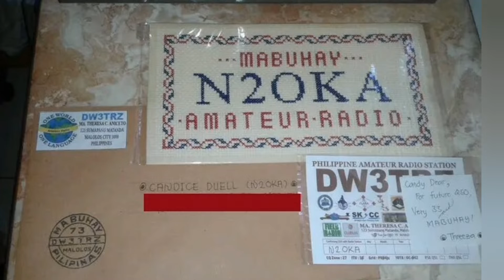AMAZING CANDICE "CANDY" DUELL N2OKA FROM NEW YORK U. S. A. w/ HER FRAMED MABUHAY XSTITCH CALLSIGN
A female amateur radio operator can be referred to as a YL, from the abbreviation used for "young lady", regardless of the operator's age.

YouCut Music

     Leagues/Assoc/Society
1. Young Ladies Radio League Inc. YLRL (U.S.A.)
2. Canadian Ladies Amateur Radio Assoc. Inc. (CLARA) CANADA
3. Japan Ladies Radio Society (JLRS) JAPAN
4. Australian Ladies Amateur Radio Assoc. (ALARA) AUSTRALIA
5. British Young Ladies Amateur Radio Assoc. (BYLARA) GREAT BRITAIN/U.K.
6. Scandinavian Young Ladies Radio Amateurs (SYLRA)
   (DENMARK, ICELAND, SWEDEN, NORWAY, FINLAND)